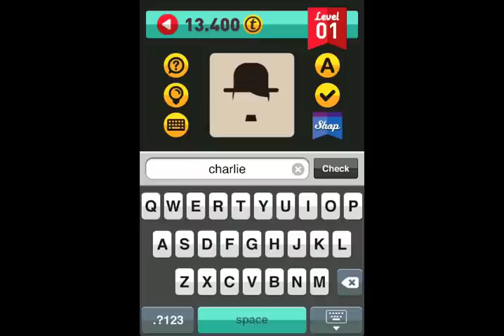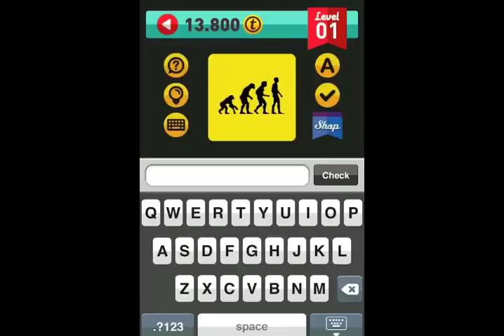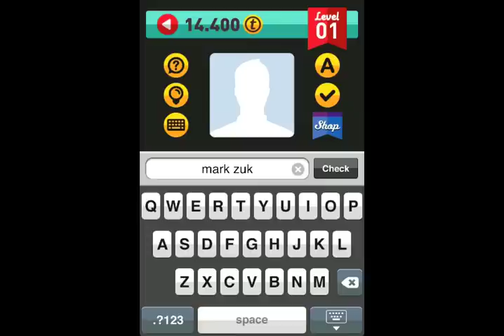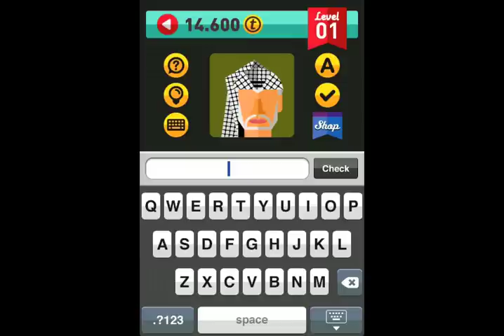Icon Pop Quiz - Famous People - Level 1 - Walkthrough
This video shows you the Answer of "Icon Pop Quiz".